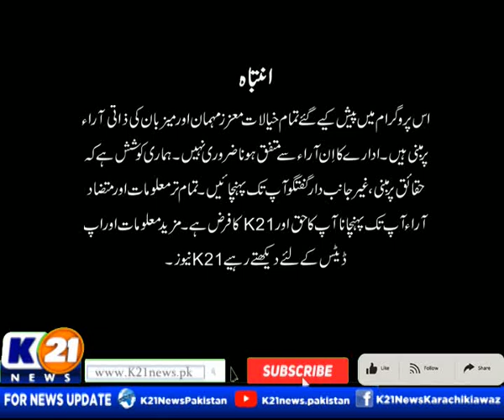KARACHI TODAY WITH BILAL KHAN | 13-Jun-2023 | Part 01 | K21 News